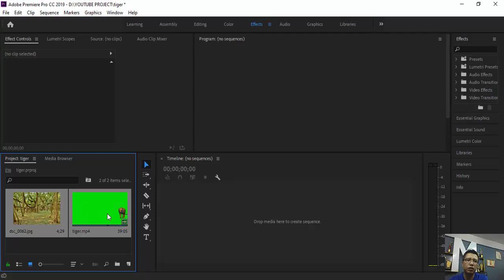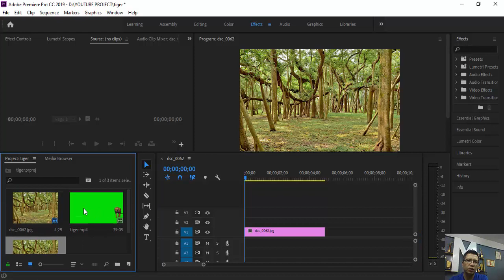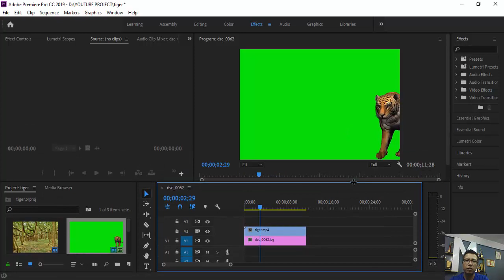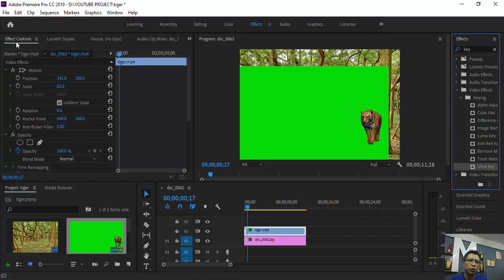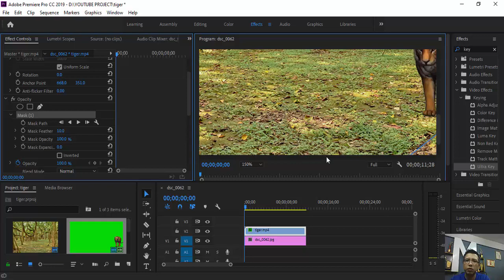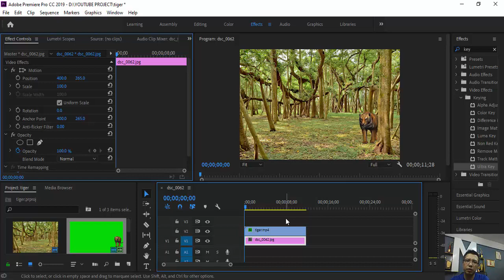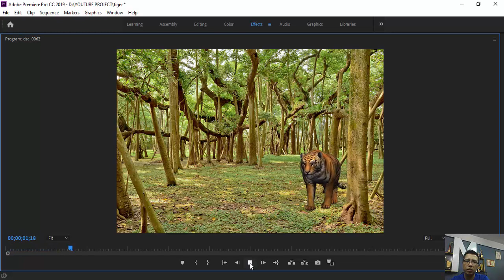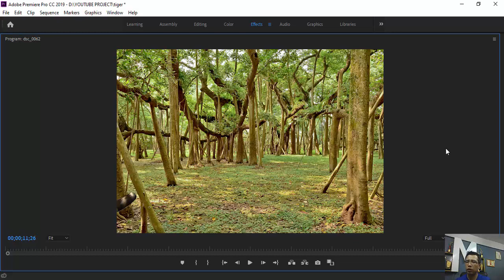GREEN SCREEN SUH MANG DAN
TUNI HICHE VIDEO AKON NA HI GREEN SCREEN ITI SUH MANG DING HAM TI INA JIL DIU AHI IN HOITAH IN ANA VE LE CHUN NANG DING A JONG KHO NUNG MAN CHAH PHA TAH HUNG HI THEI AHI.